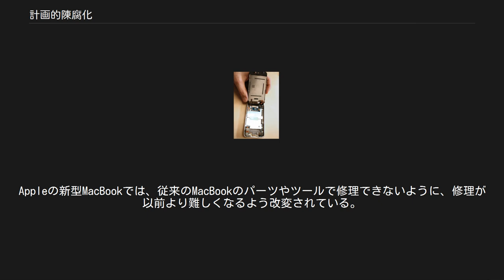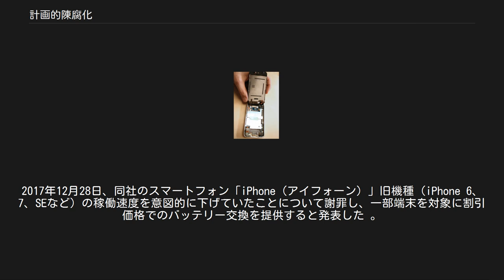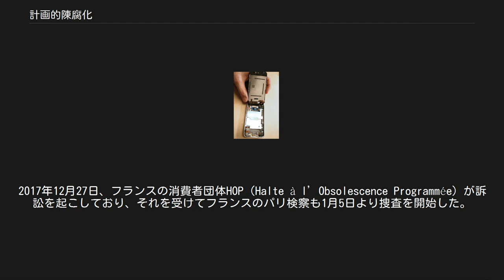計画的陳腐化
計画的陳腐化（けいかくてきちんぷか）とは、製品の寿命を人為的に短縮する仕組みを製造段階で組み込んだり、短期間に新製品を市場に投入することで、旧製品が陳腐化するように計画し、新製品の購買意欲を上げるマーケティング手法のこと。
1920年代に、GMの礎を築いたアルフレッド・スローンが始めたビジネスモデル。
しかし2000年代に入り、高性能で長く使えるものが結果的には得だとする考えが消費者間に広まり、計画的陳腐化の手法を最初に導入したGMの破綻や、iPhone（3GS）やマックの新製品などに代表されるように、メーカーの間にも短期間で大きなモデルチェンジをしない方が得策との認識が広がるとともに、地球温暖化問題を背景とした環境重視という流れも加わり、計画的陳腐化の手法はもはや時代遅れとなっている。
 1920年代に生まれたビジネスモデルで、フォードが単一モデルを大量生産するビジネスモデルだったのに対し、GMの礎を築いたアルフレッド・スローンは、部品メーカーなど裾野産業を巻き込んで年1回モデルチェンジを行う形態を示したが、これが当時のアメリカ国民の生活の多様化と合致。
モデルチェンジに割賦販売、中古車の下取りなどを組み合わせたビジネスモデルを構築し、現在まで続いた。
この手法は、多くの業種に採用され、短期間のモデルチェンジには、技術革新を速やかに製品に反映させるメリットもあった。
 商品が物理的には壊れていなくても一定期間が経過することで使用不能になるような仕組みをあらかじめ製造段階で組み込んでおくことまたは、商品そのものはまだ充分に使用可能であるにもかかわらず企図した時間の経過にしたがい「時代遅れ」または「非互換」などと陳腐化した印象を消費者に与えるマーケティング手法である。
 前者の例としては、電池部分を密閉した設計の電動歯ブラシや、部品交換を阻止する特殊なネジ穴を導入した電子機器、カウンターを設けてインク残量に関係なく動作を停止する仕組みを持ったプリンターのインクカートリッジなどが知られている。
 後者の手法には、新製品に対し新しいデザインや新しい機能を持たせることで相対的に旧製品を陳腐化させる手法をはじめ、上位互換性のある規格を導入したり逆に互換性の無い規格を導入したりすることで、以前の規格による旧製品の製品寿命を短縮または実質的な余命を絶ったりする手法がある。
具体例を挙げると自動車のモデルチェンジや、ソフトウェアのアップグレード（メジャーバージョンアップ）、新機軸の規格導入などが挙げられる。
 過去には世界中の白熱電球メーカーが電球の寿命を1,000時間に制限するよう性能を恣意的に低品質で固定するポイボス・カルテルを密かに結んだ。
これにより（カルテル参加の）どの企業の電球であっても寿命の差が無く、企業は定期的にかつ確実に電球の交換需要を得ることができた。
これは計画的陳腐化の極端な例である。
 「ポイボス・カルテル」も参照 製品の本来の寿命より、短い寿命になるように設計する。
寿命の短い製品を製造すること自体は違法ではないため、会社が自由に短い寿命に設計できる。
しかしながら単純に部品の質を下げるのはただの粗悪品製造であるため、製品の一番短命な部品に合わせ、他の部品の設計寿命を揃えて製造するのがほとんどである。
 高額な修理費用で利益が出るように設計する。
 iPhoneやiPadやMacBookなどのアップルのデバイスはユーザーにとって修理が難しい。
 新しい機種を、従来の機種で使われていたパーツやツールでは治せないようにする。
Appleの新型MacBookでは、従来のMacBookのパーツやツールで修理できないように、修理が以前より難しくなるよう改変されている。
 マイナーアップグレードの新しいモデルを次々と発表して、新しい機種に乗り換えさせる手法。
 決められた回数や期間使用後や、バージョンアップデート後、使えなくする、もしくは質を下げる。
ヒューレット・パッカードやサムスンのプリンターでは、ユーザーがインクカートリッジを決められた回数だけ使用後、エラーを表示させ使えなくしていた。
 2017年12月、米アップル（Apple）のバッテリー関連の問題が報じられたことをきっかけに、同社がiPhoneの速度を意図的に下げることによって新機種への買い替えを不正に促しているのではないかとの疑惑が浮上。
同社に対してはユーザーからの怒りの声が相次ぎ、複数の訴訟にも発展した。
2017年12...